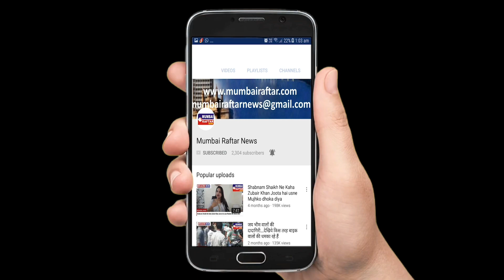KJ TALKIES OTT PLATFORM PRESENTS DADASAHEB PHALKE ICON AWARD FILMS (DPIAF) 2020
KJ TALKIES OTT PLATFORM PRESENTS
DADASAHEB PHALKE ICON AWARD FILMS (DPIAF) 2020
Organiser Dr Kalyanji Jana